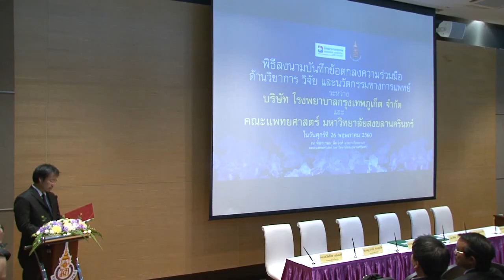MEDPSU MOU BKKHOS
คณะแพทยศาสตร์ ม.อ. ร่วมลงนามกับ บริษัท โรงพยาบาลกรุงเทพภูเก็ต จำกัด พัฒนาทางวิชาการและสร้างงานวิจัย เพื่อส่งเสริมสุขภาพประชาชนในภาคใต้
ณ ห้องเกษม ลิ่มวงศ์ คณะแพทยศาสตร์
มหาวิทยาลัยสงขลานครินทร์